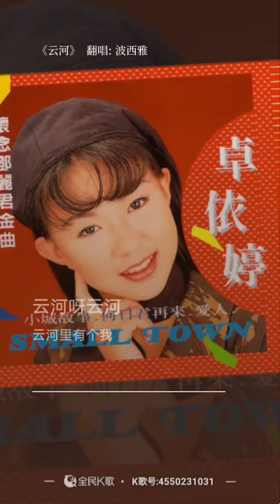# 云河 K歌网里 翻唱邓丽君的歌曲